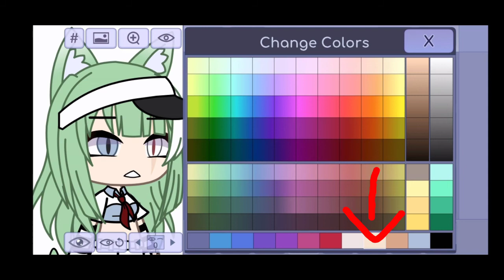unbellissimoocperunatipanonsanadimente spero ti piaccia ❤✨